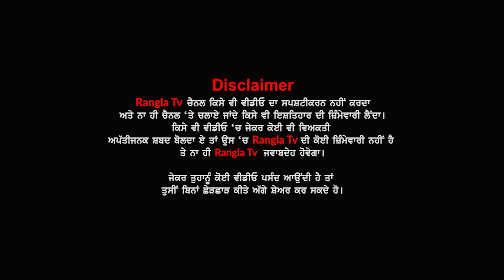ਬਿਜਲੀ ਕੱਟਾਂ ਤੋਂ ਤੰਗ ਆਏ Nabha ਲੋਕਾਂ ਨੇ ਘੇਰ ਲਿਆ SDO | Power Cut Punjab | Rangla Tv